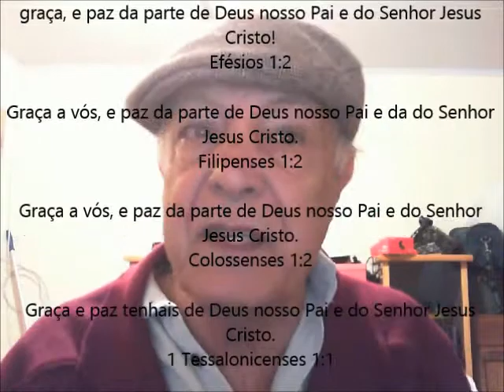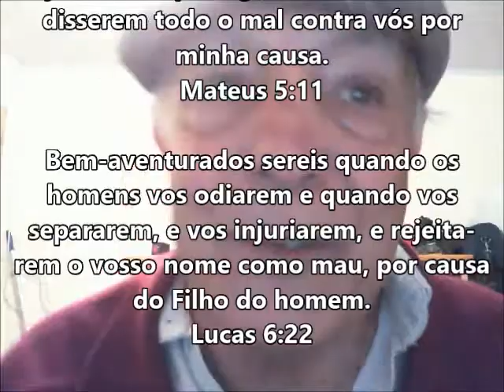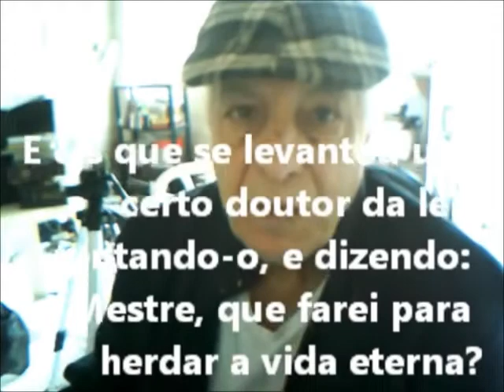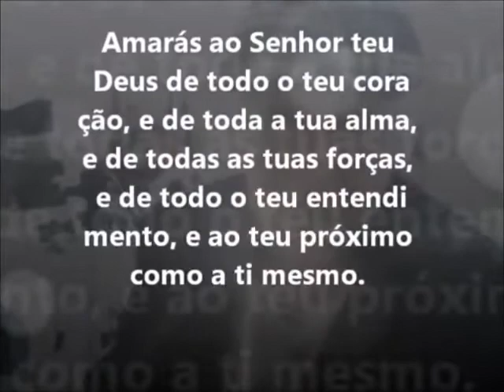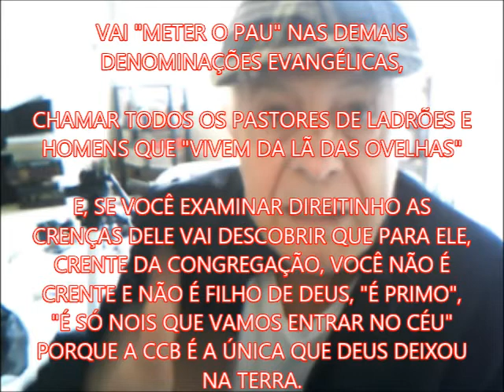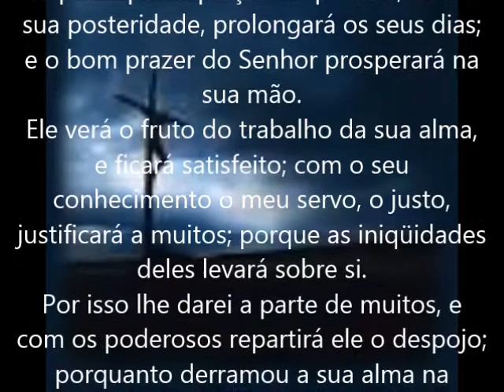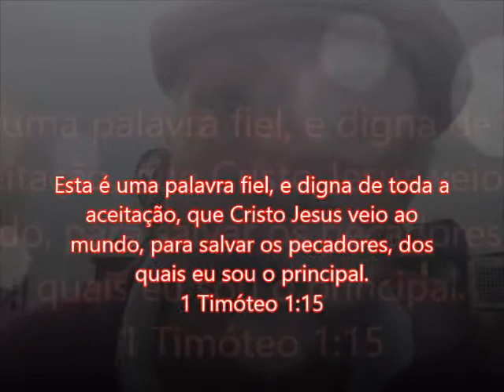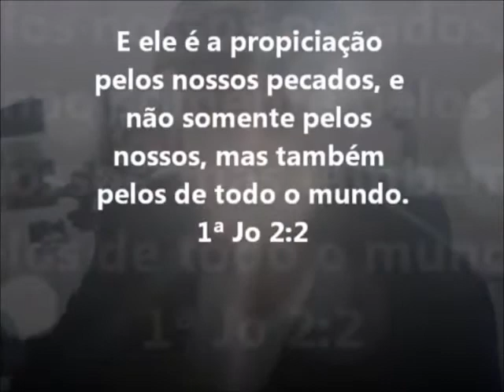CCB - MANUELLA AZEVEDO E O VÍDEO O FALSO EVANGELHO DA CONGREGAÇÃO CRISTÃ